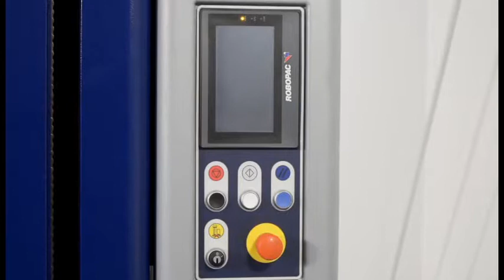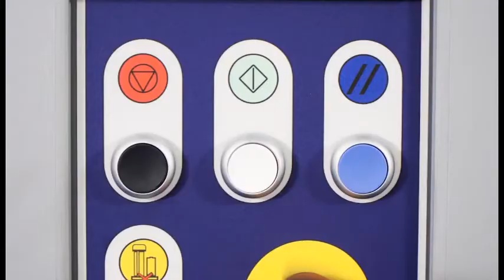Rotoplat 708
West Coast Supplies - Rotoplat 708 HP